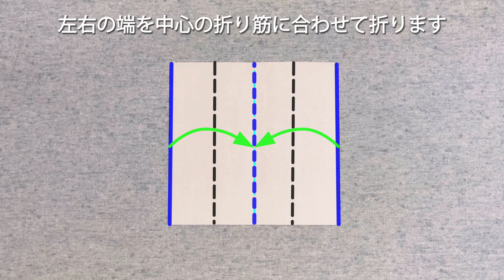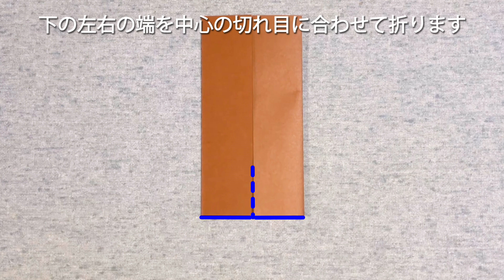【動物の折り紙】くまの折り方音声解説付☆Origami bear tutorial/たつくり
【動物の折り紙】比較的簡単な可愛い熊（くま）の折り方を音声と字幕と折り線付きでできるだけわかりやすく解説していきます。
折り紙１枚でできますが、口はシールを貼るか、小さく切った折り紙を貼ります。
親子のくまを作るととても可愛いです。季節は春でも秋でも冬でもいつでも合うと思うので是非作ってみて下さい。

折り紙
15㎝×15㎝＝1枚
1.5㎝×1.5㎝＝1枚
ペン
のり

15㎝×15㎝の折り紙を使用した場合
縦×横＝約13㎝×約10㎝
10㎝×10㎝の折り紙を使用した場合
縦×横＝約9㎝×約6.5㎝

・所要時間＝約10分～20分

関連動画
サムネイルに写っている作品
木
もみじ
【秋の折り紙】簡単なもみじの折り方音声解説付☆Origami  easy maple tutorial たつくり
いちょう
【秋の折り紙】いちょうの折り方音声解説付☆Origami  ginkgo tutorial 9月の飾り たつくり

[Animal Origami] We will explain how to fold a cute bear, which is relatively easy, with audio, subtitles, and fold lines in an easy-to-understand manner.
You can do it with one sheet of origami, but stick a sticker on the mouth or stick a small piece of origami.
Making a parent and child bear is very cute. I think the season is always suitable for spring, autumn, and winter, so please try it.

・ What is used in the video
origami
15 cm x 15 cm = 1 sheet
1.5 cm x 1.5 cm = 1 sheet
pen
Seaweed

・ Finished size
When using 15 cm x 15 cm origami
Vertical x horizontal = approx. 13 cm x approx. 10 cm
When using 10 cm x 10 cm origami
Vertical x horizontal = approx. 9 cm x approx. 6.5 cm

・ Time required = about 10 to 20 minutes

[Creative origami] -Tatsukuri original-